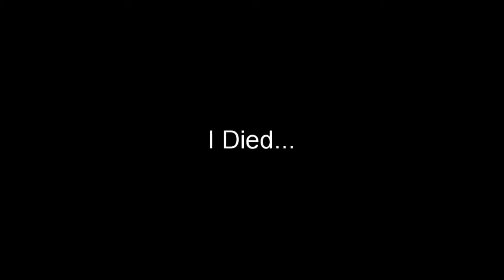Fortnite. But I Only Use The Boom Sniper And The Hop Rock Duilies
Fortnite. But I Only Use The Boom Sniper And The Hop Rock Duilies. Thats The Point Of This Video!